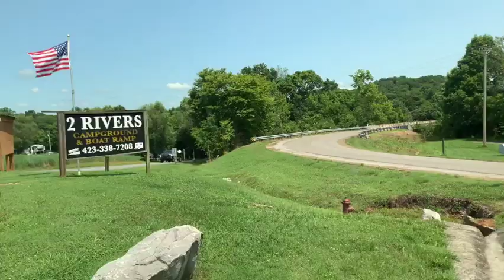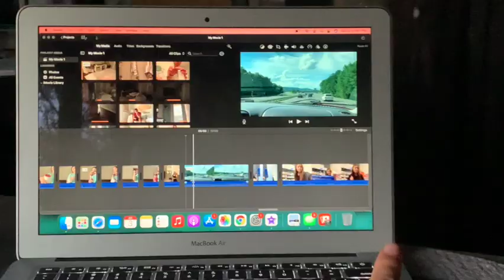Lake Weekend Vlog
•socials

Personal: @Briana.coria
Thrift Store: @Thriftasyshop
Jewelry: @Brianasjewelry

•sub count
9,090